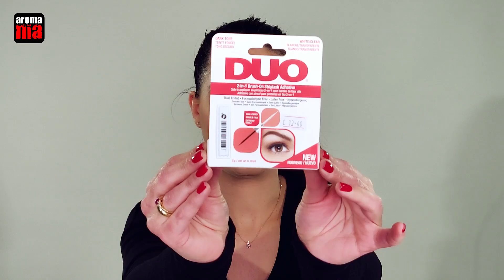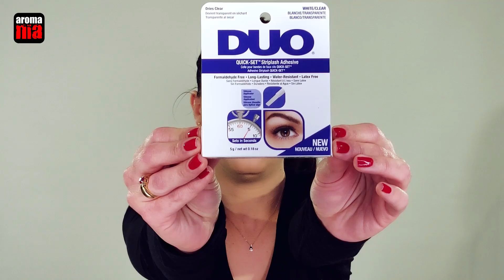ΔΙΑΓΩΝΙΣΜΟΣ Ardell Βλεφαρίδες & Κόλλες - Μυστικά σωστής αγοράς και τοποθέτησης | Aromania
Γεια σας παιδιά, αυτή την εβδομάδα η Μάρθα Ζαχαρή, εξειδικευμένη make up artist από την Ardell, μας εξηγεί τα μυστικά της αγοράς των κατάλληλων βλεφαρίδων και κολλών ανάλογα των αναγκών και των περιστάσεων στις οποίες θέλουμε να τις φορέσουμε, καθώς και τις τεχνικές σωστής τοποθέτησης τους. Στο βίντεο αυτό, θα δούμε πως είναι πραγματικά πολύ εύκολο να τοποθετήσεις μόνη σου τις βλεφαρίδες, αρκεί να ακολουθήσεις τα σωστά βήματα! Μη παραλήψεις να δηλώσεις συμμετοχή στον μεγάλο μας διαγωνισμό...Παρακολούθησε ολόκληρο το βίντεο και δες πως μπορείς να κερδίσεις τις βλεφαρίδες που παρουσιάζουμε!

Προϊόντα που χρησιμοποιήσαμε και που θα τα βρεις:
ΚΟΛΛΕΣ
1. Ardell Duo Quick Set Striplash Adhesive White Clear 5g
2. Ardell Duo 2 In 1 Brush On Striplash Adhesive Διπλή (Λευκή και Μαύρη )με πινέλο 5gr
3. Ardell Duo Brush On Striplash Adhesive 5g (Dark Tone)
4. Ardell Duo Striplash Adhesive 7g (Clear Tone)

ΒΛΕΦΑΡΙΔΕΣ
1. Ardell Studio Effects Demi Wispies
2. Ardell Twin Pack 120 Demi Black
3. Ardell Natural 174 Black
4. Ardell Curvy Lashes 410
6. Ardell Remy Lashes Keratin Infused Tips 781

ΕΡΓΑΛΕΊΑ
1. Ardell Dual Lash Applicatior

ΌΡΟΙ ΤΟΥ ΔΙΑΓΩΝΙΣΜΟΥ
1. Θα πρέπει να είσαι συνδρομητής στο κανάλι των Aromania.
2. Θα πρέπει να πατήσεις το like σε αυτό εδώ το βίντεο και
3. Να μας γράψεις στα σχόλια από κάτω ποιο σετ βλεφαρίδων θα ήθελες να κερδίσεις.

3 σετ βλεφαρίδων, 3 τυχεροί Youtube νικητές. Ο διαγωνισμός λήγει την Πέμπτη 16/5/2019 στις 23.59 και οι νικητές θα ανακοινωθούν μέσα από Story του @aromaniagr εντός της Παρασκευής 17/5/2019!

Δώρα τα οποία δεν θα αναζητηθούν ή δεν πραγματοποιηθεί κάποια σχετική επικοινωνία από τους νικητές τους, χάνονται. Μέτα το πέρας του χρονικού διαστήματος του ενός μήνα, οι νικητές που έχουν ανακοινωθεί δεν έχουν την δυνατότητα να διεκδικήσουν το δώρο τους.

Οι κληρώσεις των νικητών γίνονται μέσω προγράμματος Random comment picker και τα δώρα αντιστοιχούν στη ζήτηση των συμμετεχόντων. Σε περίπτωση που κληρωθούν νικητές που ζητούν το ίδιο δώρο, τότε γίνεται τυχαία η κατανομή τους.

Νικητές που διαμένουν εντός Αττικής παραλαμβάνουν το δώρο τους από τα φυσικά μας καταστήματα. Αποστολές δώρων στον χώρο των νικητών πραγματοποιούνται ΜΌΝΟ όταν αυτοί κατοικούν εκτός του νομού Αττικής.

Τηλέφωνα επικοινωνίας: 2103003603, 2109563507, 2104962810
Φυσικά καταστήματα:
1. Σοφοκλέους 146 & Δαβάκη Καλλιθέα Αττικής
2. Δημητρακόπουλου 2 & Κιλκίς Κορυδαλλός